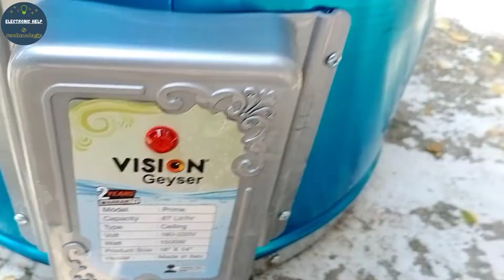Electrical Geyser Installation | Geyser Fitting | ইলেকট্রিক গিজার ফিটিং ভিডিও/ গরম পানির হিটার লাগান